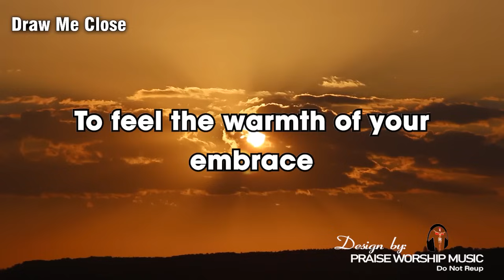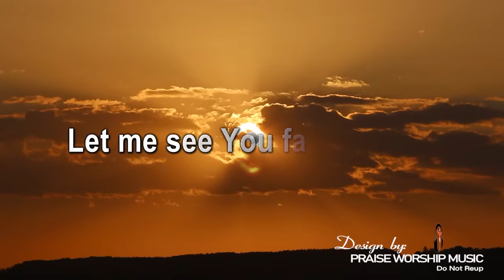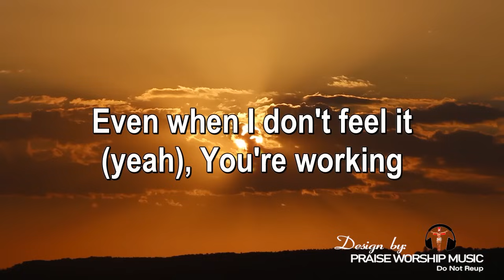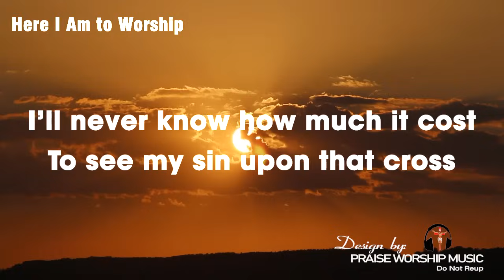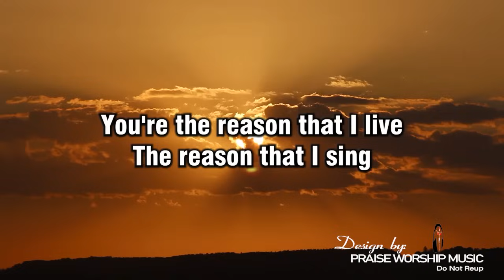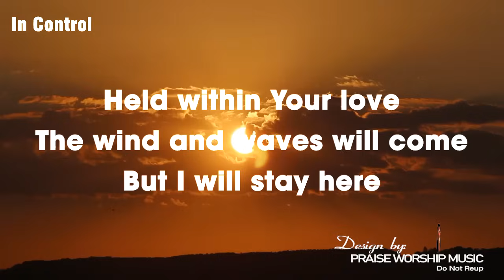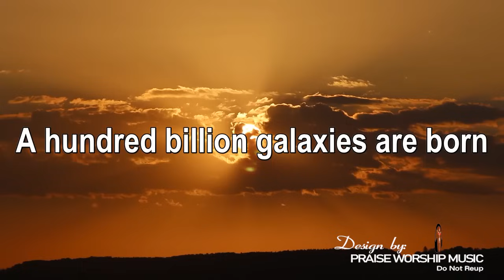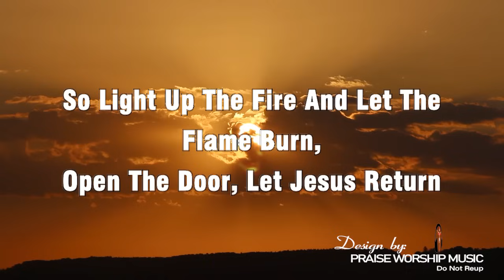TOp100 Best Morning Worship Songs For Prayers 2023 🙏 2Hours Nonstop Praise & Worship Songs All Time